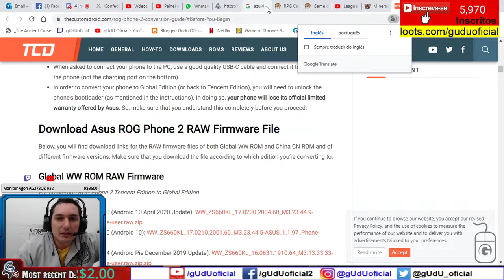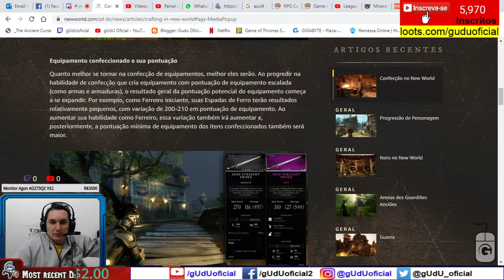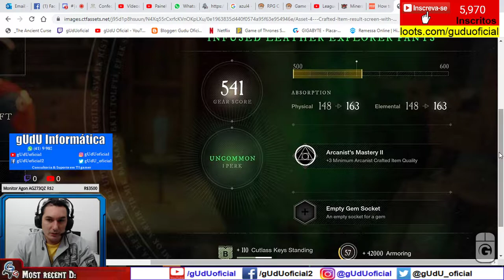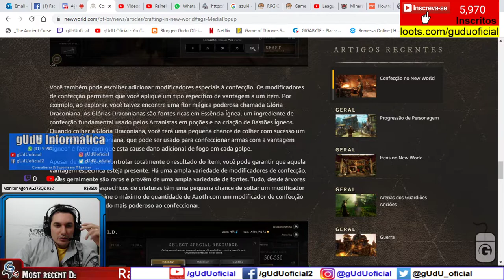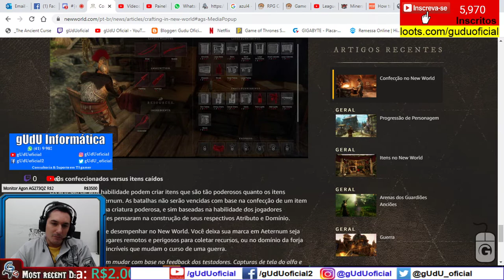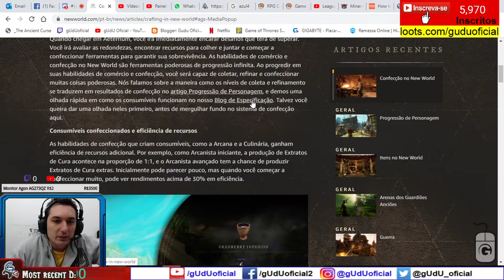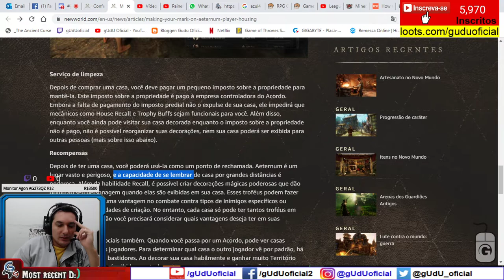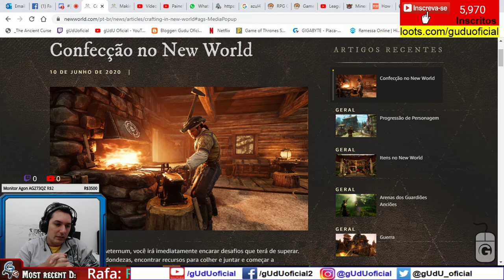Como vai funcionar o Craft de itens e bonus será por maestria e level | New World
Quanto maior for seu level em craft daquele material, maiores suas chances de fazer 1 item épico, mitico, lendario

🎮Setup/pc gamer gUdU oficial
🤑Doe em BTC:
💲16RByNi1ezU1wXBrpkbjz5EAjHJtpsht7W
💲1GDfe6eBaShx3q3kxKKcpJ7113ydgGU1rU
💲1GzogHt9EaaCbdStoZWMd7K16mT8ayoAkK